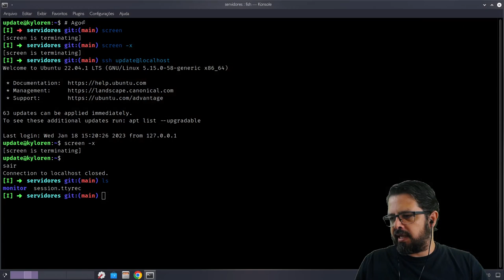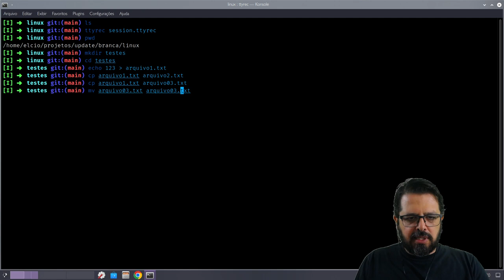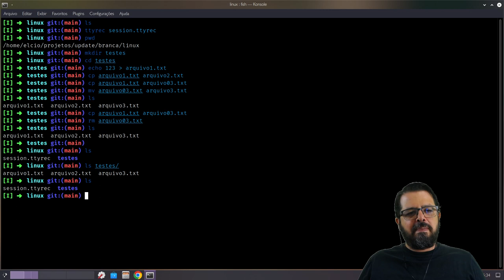Update 0.11 Linux para Programadores Faixa Branca